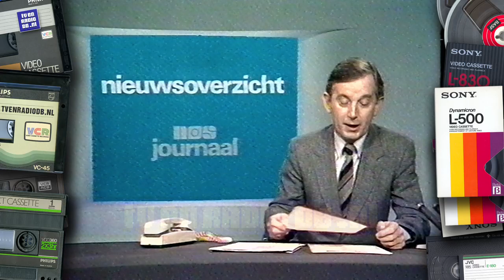TV: NOS Journaal (19801201) - 23:48uur Journaal met Rien Huizing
Compleet late NOS Journaal van 1 december 1980, gepresenteerd door Rien Huizing. Uitgezonden om 23:48 uur via Nederland 1.
Met dank aan een familie in Heemskerk voor het beschikbaar stellen van deze oude videoband.